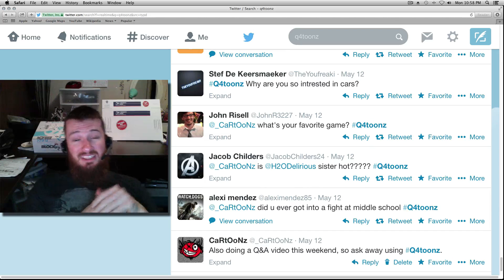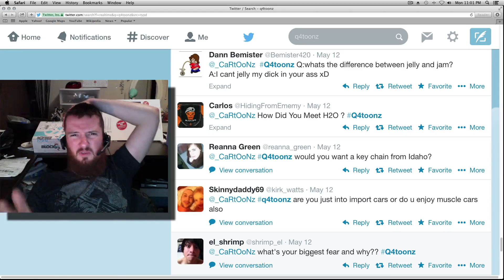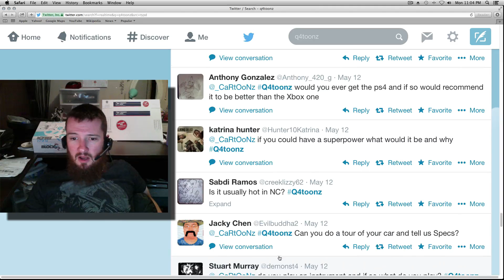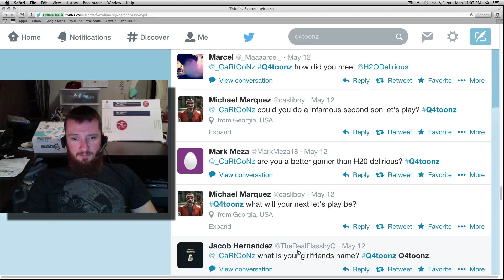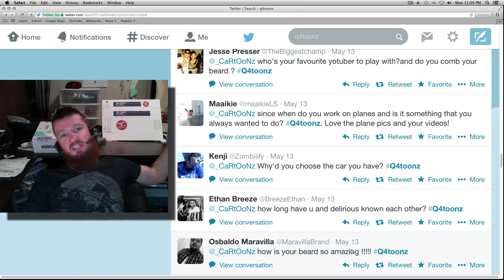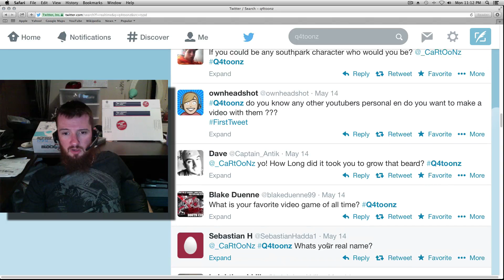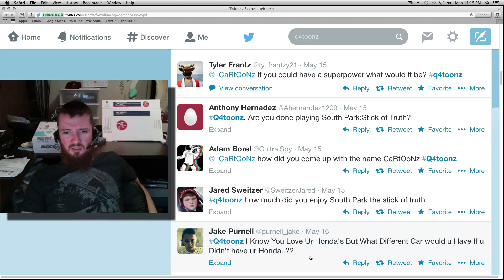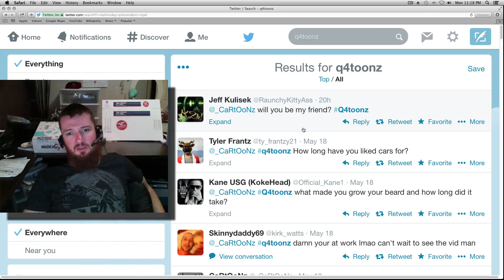CaRtOoNz Q&A III - (Beards, Fears, and Jeers)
Here's the responses to all of your questions from Twitter.  Thanks for participating!

Greensboro, NC
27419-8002